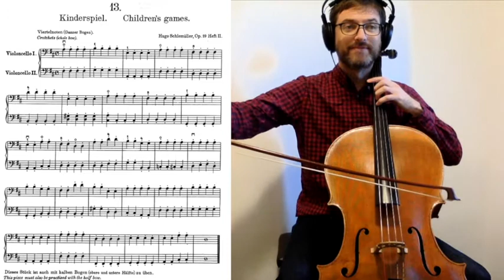3. Cello Practice: Schlemüller "Children's Games"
Hugo Schlemüller, Op.19 No.13 "Children's Games" (Kinderspiel) --from Heft 2/Volume 2

If you have been wanting to play duets with someone but have not been able to, stay on this video and play "Children's Games" with me.

You have three different tempos to choose from: slow, medium, fast.

0:01 Intro
0:46 Slow Tempo
2:28 Medium Tempo
3:38 Fast Tempo
4:42 LIKE & Subscribe
4:50 Slow Tempo Duet version